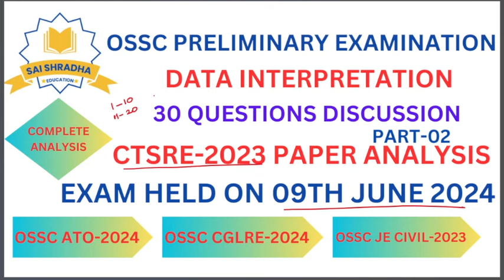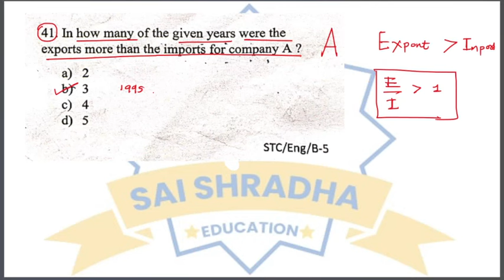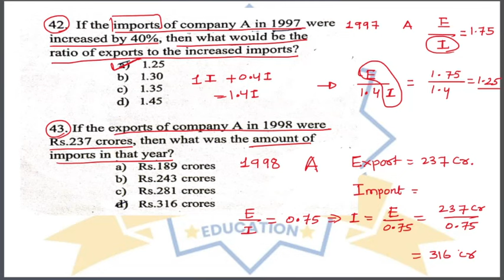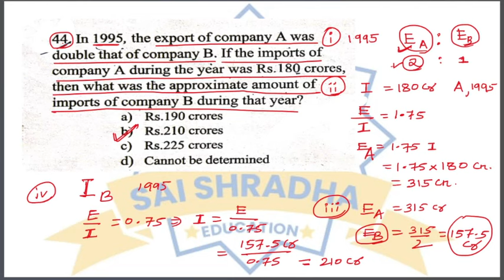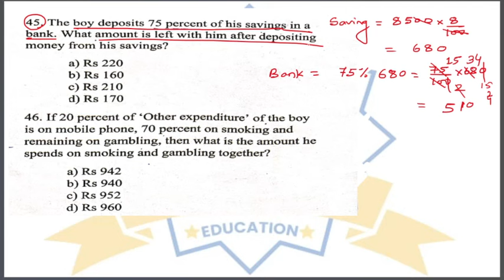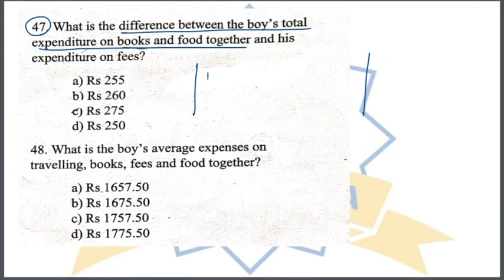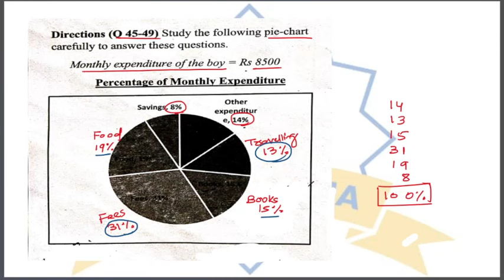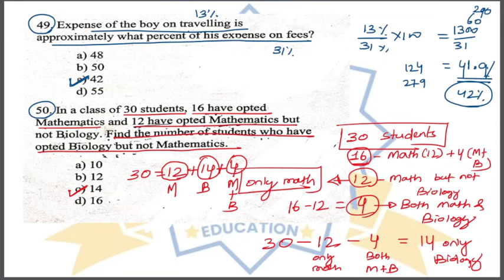DATA INTERPRETATION PART-02 || OSSC CTSRE-2023 PAPER ANALYSIS || OSSC PRELIM EXAMS